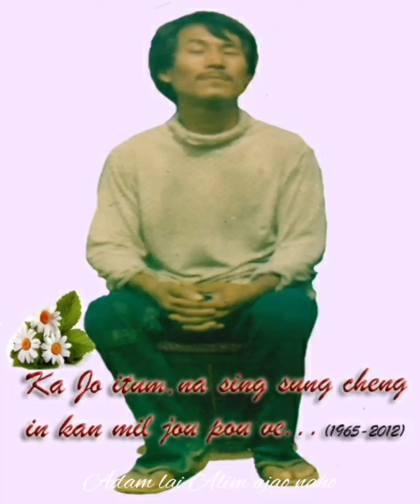Pa. (L) Jangngam Haokip || Hetjingna Limlah ho.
Apenni : 1965
Athini: 3-7-12
Akivuilem ni: 4-7-12
Anat na: BP Stroke